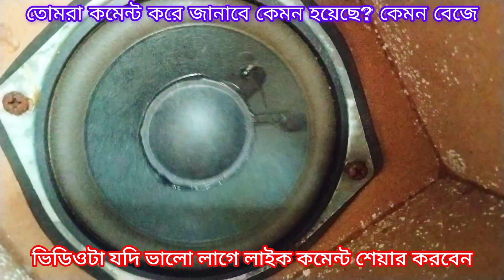6'' inch Low Box New Desing || Low Bass Cabinet || Only Bass || Price ?.......🤯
6'' inch Low Box New Desing  Low Bass Cabinet  Only Bass

Topic Cover:-
1)  6'' inch Low  Bass Cabinet

2) 6'' inch  Cabinet  New Desing

3) 6'' inch Low Box Price

4) New Cabinet Only Bass